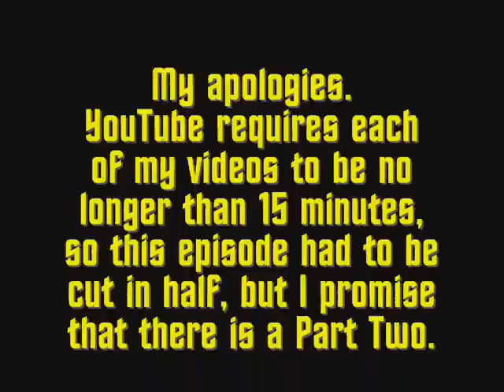POS TOS #4 - The Omega Glory Part 1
Trouble with the video, or you just want to watch it unbroken?